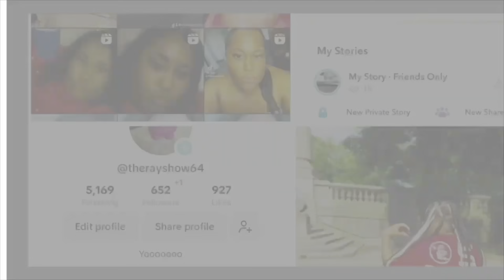Judge Joe Brown Finally Exposes CBS NETWORK. THEY SCAMMED HIM😩